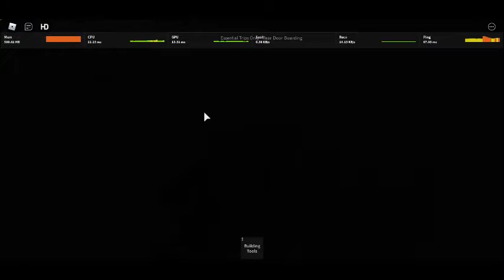MIWAY: 2005 New flyer D40LF on 3E To Bloor/ 3 to Subway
Here You Saw was a 2005 New Flyer D40LF On 3E To Bloor and Subway